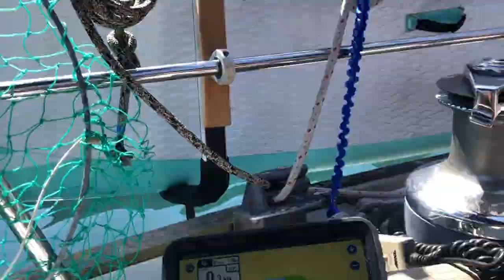EP 29. Sailing to the Channel Islands - San Francisco to Santa Rosa Island | Two the Horizon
Last year we attempted sailing to the channel islands. We dreamt of making it to the Channel Islands National Park, but only made it down the California Coast to Santa Barbara. This time, we sail from San Francisco Bay to Santa Rosa Island to explore the Channel Islands by sailboat. We made landing at Bechers Bay and begin our visit channel islands.
We have some wildlife encounters as we spend 2.5 days cruising the pacific ocean on our way to the iconic California Islands!

Cheers,
Jack and Sonya, and boat cat Fathom
Two the Horizon crew

Need gear for your own boat? We absolutely love all of our Mantus Marine products and they have the best customer service! They over engineer their products which range from waterproof headlamps to anchors and scuba gear!
Shop using the link below, it's free to you and we receive a small kickback that goes straight into the cruising kitty!

-- Thanks to our Patron crew for the endless support to continue making these videos! --